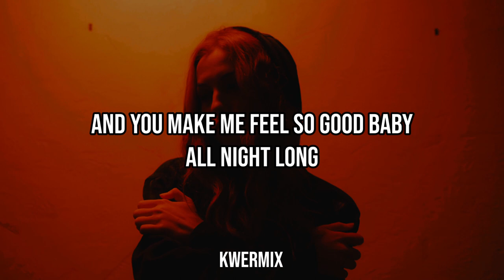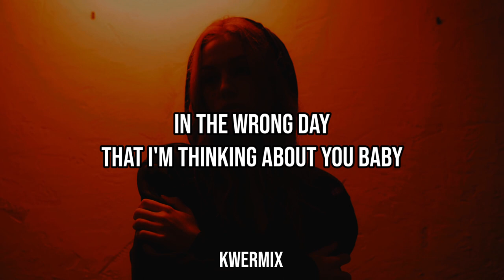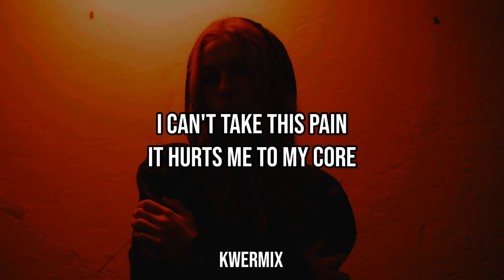Nazaki ft. gloomy - Miss Painkiller (Lyrics)🎵